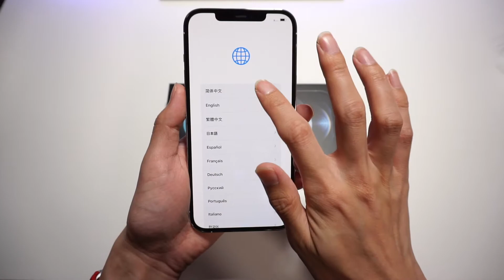超快速開箱iPhone12 Pro Max 銀色 + MagSafe磁吸充電器｜iPhone 12 Pro Max Sliver & MagSafe Charger Unboxing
超快速開箱iPhone12 Pro Max 銀色